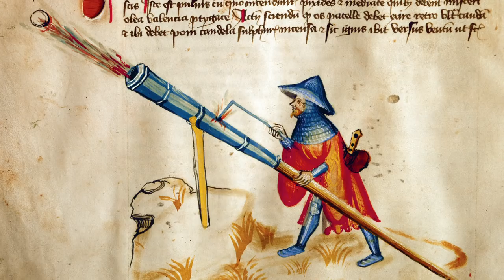Guns in Hand to Hand Combat: WW1 & More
When we talk about hand to hand combat in the age of firearms, some people neglect to remember that in given situations, firearms cease to be effective in their primary role. Here we look at guns as hand to hand combat weapons, in a broad sense.